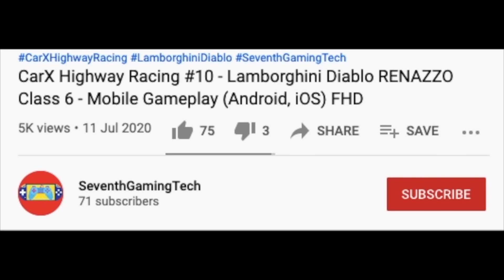Excavator Adjacent Fire Truck 🚒Fire Truck Fire Engine Simulator Mobile Gameplay (Android, iOS) FHD